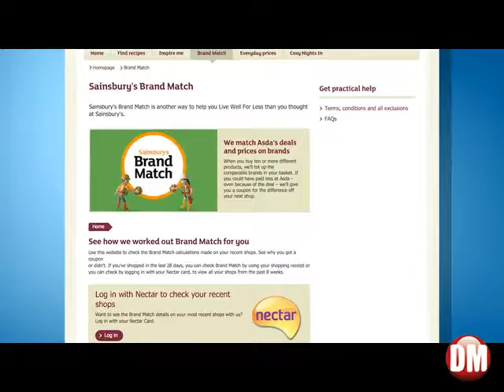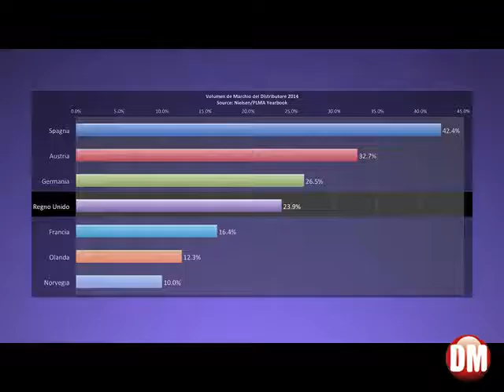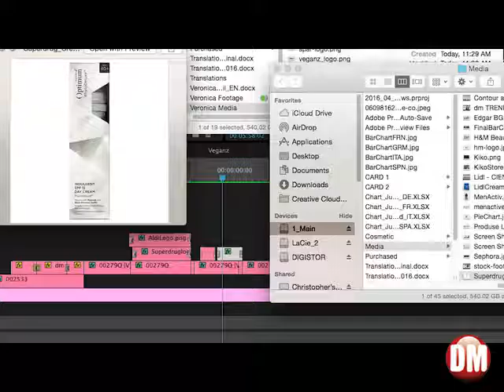Plma Live: le news di luglio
Judith Kolenburg e Edgar Elzerman presentano le ultime del settore private label su Plma live. In particolare questa puntata prende in esame due aspetti del settore alimentare: il primo è la battaglie sui prezzi scoppiata in alcuni paesi che reppresenta un elemento positivo per il marchio del distributore mentre il secondo riguarda le tendenze d'acquisto dei consumatori.